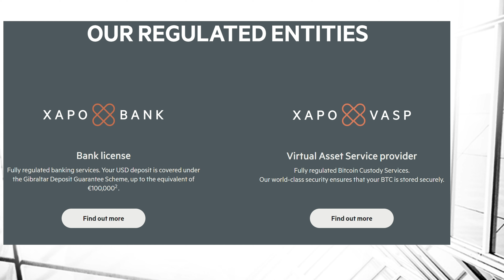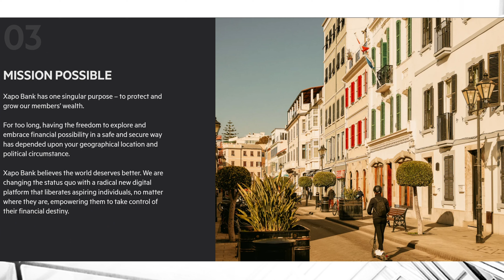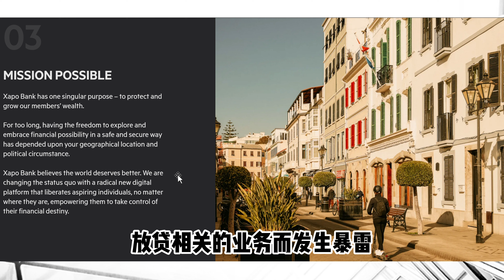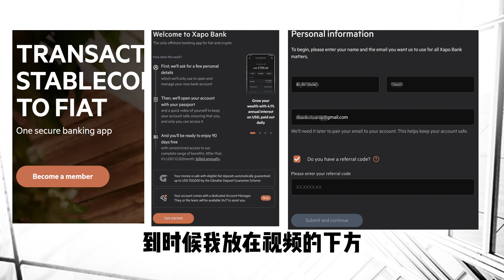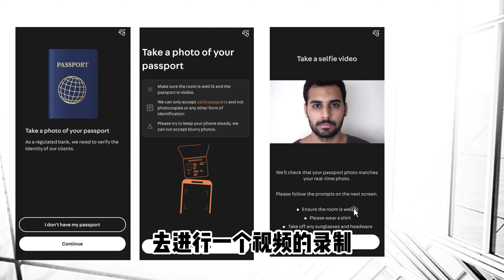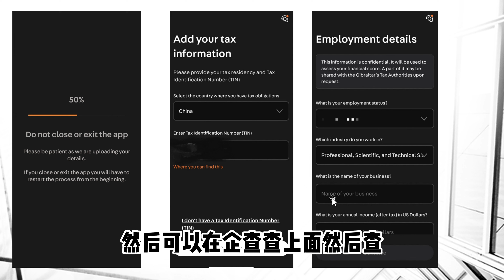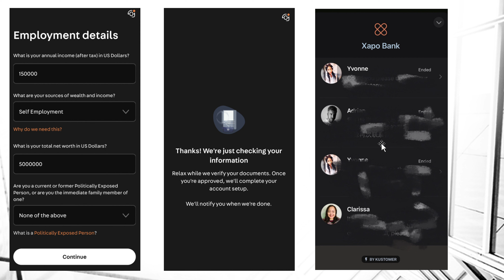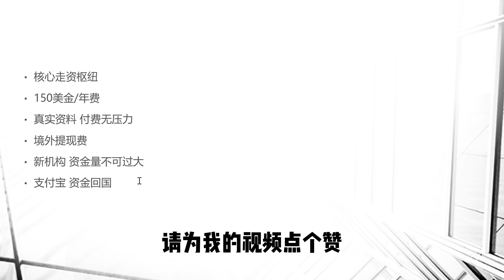真正“日不落”的离岸银行，资金出海绕不开的通道，Xapo Bank来自二战战壕的创新金融机构。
Xapo Bank最核心的竞争力在于可以接收全球所有主流货币，打破了传统持牌金融银行机构不接受虚拟货币的困境，让离岸走资人又多了一个使用工具.